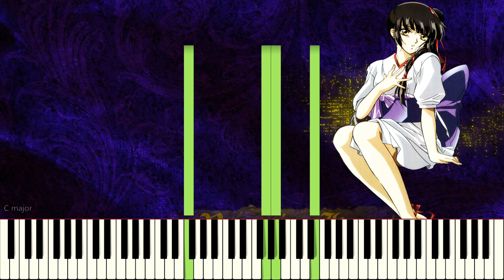吸血姫 美夕 ピアノ